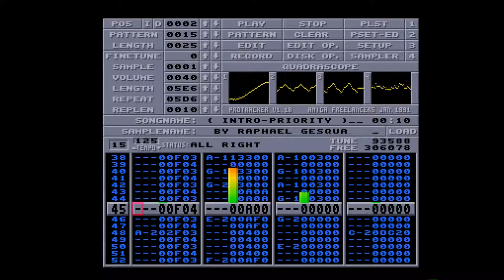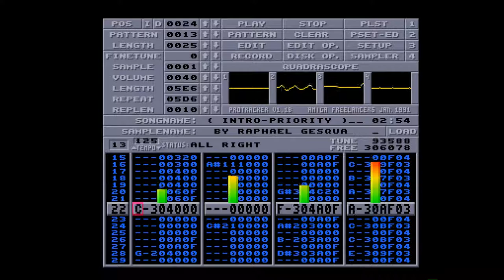Amiga 500 - Raphaël Gesqua - Intro Priority